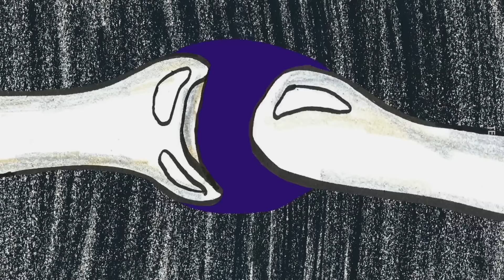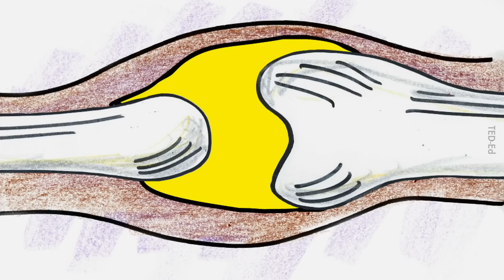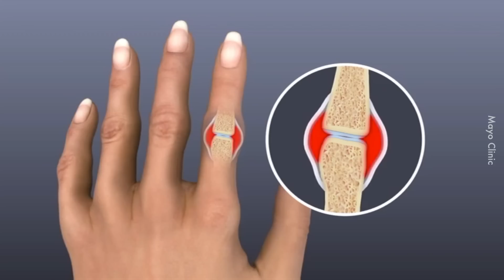Bahaya Tak Letupkan Jari?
Saintis berbeza pendapat.